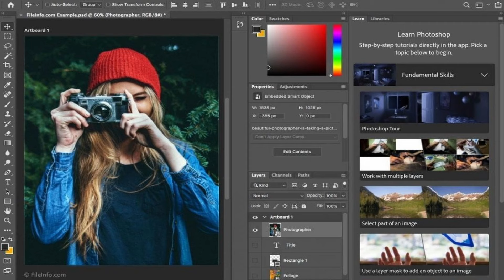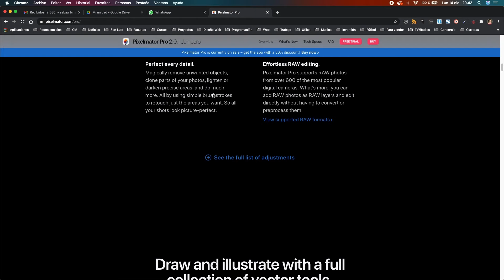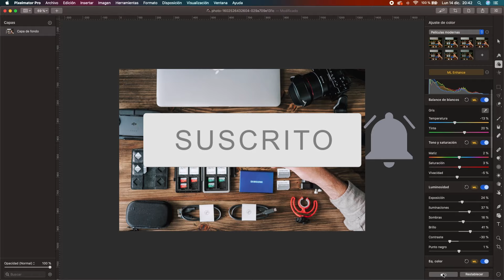Pixelmator Pro ¿una alternativa a Photoshop?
¿Pixelmator Pro en su versión 2.0 es una buena alternativa a Photoshop y Lightroom? En este video hago un breve rechazo por la aplicación y te muestro su poderoso sistema de Machine Learning.

🎞  Producido y Realizado por Sebastián Urbina.